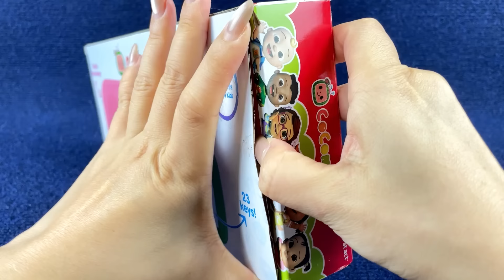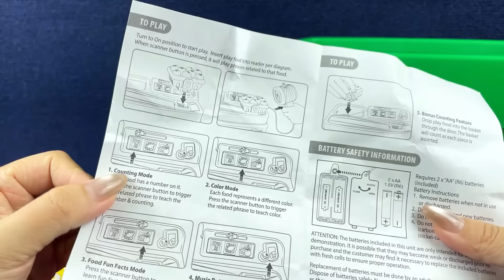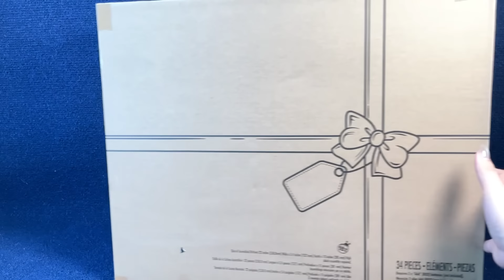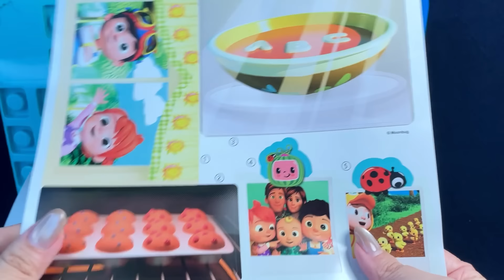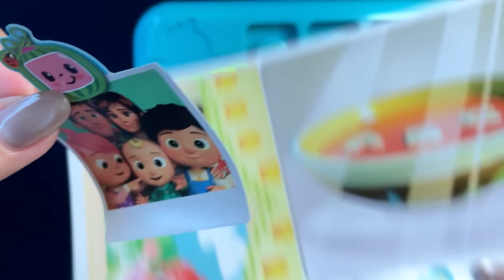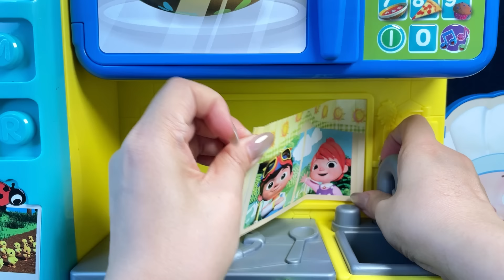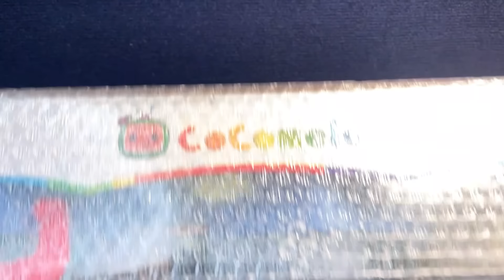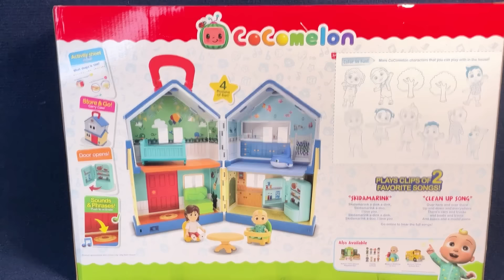60 Minutes COCOMELON Collection Unboxing - Satisfying Unboxing (ASMR)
COCOMELON laptop, Toys,car, animals, school bus, dolls, Gamepad
Piano, Garbage truck, steering wheel.
Unboxing Toys ASMR. Fun and relaxing.

Unboxing the rarest finds! Satisfying ASMR VIDEO.

Thank you very much for your support! This make sure that our new videos show up in your feed.

- I have purchased the products in this video myself and I’m not being sponsored to share them.